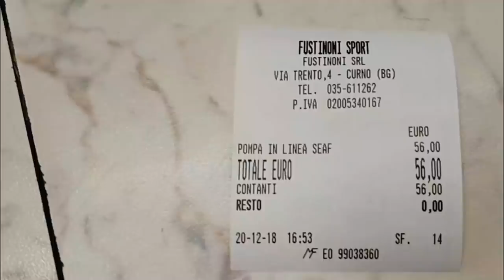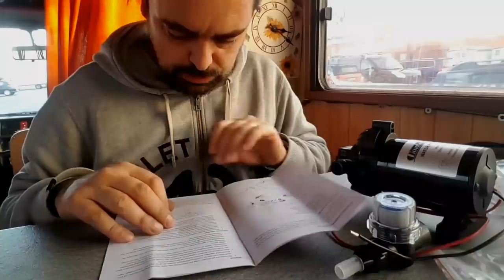La pompa del camper si è spaccata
Ciao ragazzi brutta notizia

La pompa Fiamma del mio camper si è spaccata dopo un attento smontaggio con foto mi sono reso conto che il cuscinetto che porta il movimento alle membrane è andato in pezzi quindi ho smontato la vecchia pompa per sostituirla con una nuova Dimatec SEA FLO comprata da Fustinoni sport a 56 euro e non con una Fiamma che è molto nominata ma dal mio punto di vista non perfetta quel cuscinetto sarebbe dovuto essere stato a rullini e non a sfere comunque non esiste solo La Fiamma per le pompe camper.

link Amazon in descrizione per la pompa

Amazon

Pompa acqua camper Dimatec SEA FLO

termoretraibile nero

timberland donna